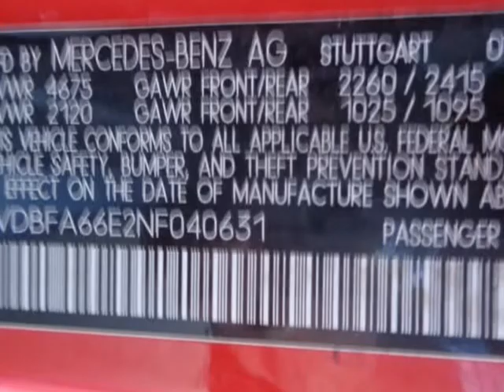1992 Mercedes-Benz 500 Series 2dr Coupe 500SL (SAN JOSE, California)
1480 W SAN CARLOS ST
SAN JOSE